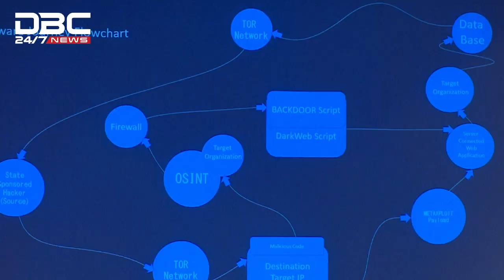‘দেশের ৫৭ ব্যাংকেরই সাইবার নিরাপত্তা কেন্দ্র নেই’